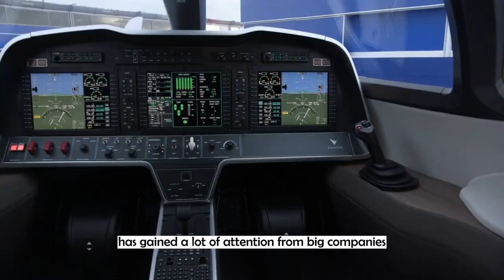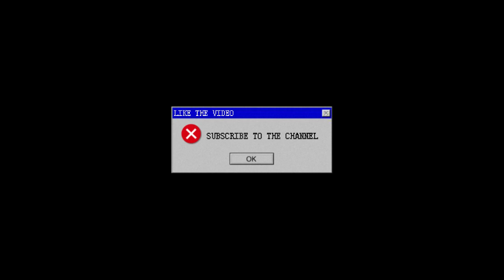ALICE IS A WONDER FLIGHT FROM EVATION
Alice Aircraft is an innovative all-electric aircraft designed and developed by Eviation. It has a sleek, futuristic design with three pusher propellers and a range of up to 620 miles on a single charge. Alice's electric propulsion system makes it quiet, eco-friendly, and highly efficient, providing a cost-effective and sustainable alternative to traditional fossil-fuel aircraft. With a capacity for nine passengers, Alice is expected to revolutionize regional air transportation, enabling low-cost, on-demand flights that are both fast and environmentally friendly. Join us on this exciting journey as we explore the capabilities and potential of the revolutionary Alice Aircraft.